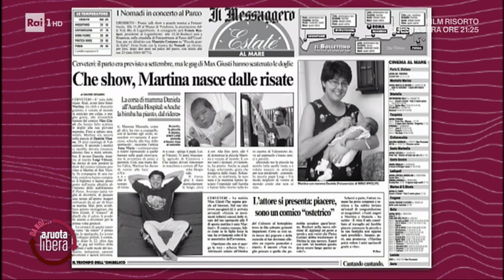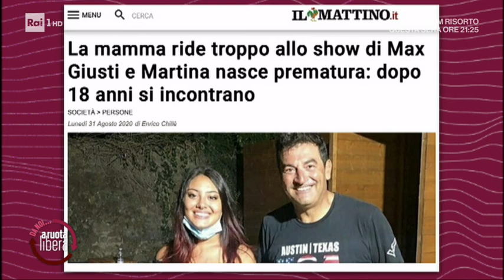Max Giusti - Da noi... a ruota libera 04/04/2021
- Max Giusti, attore, conduttore e imitatore si racconta tra carriera e vita privata